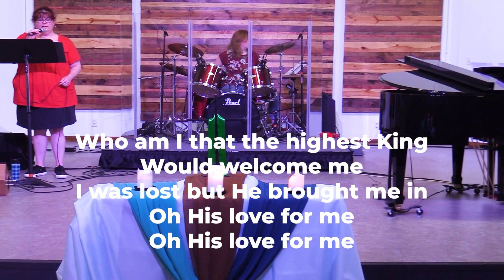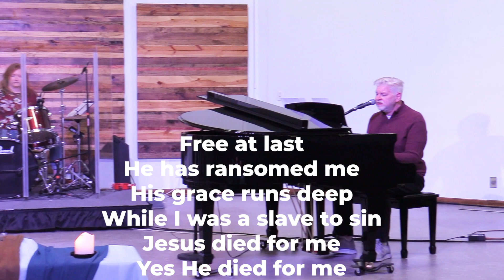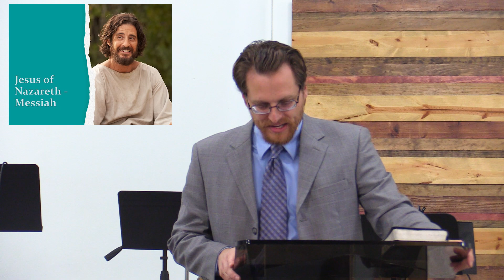Sunday Worship 9 17 23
This Sunday we will approach episode two of “The Chosen” and learn more about the importance of the Sabbath. Be sure to watch the show beforehand!